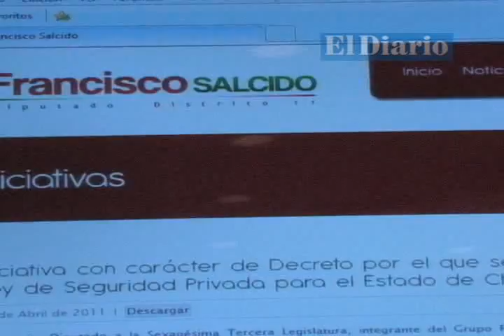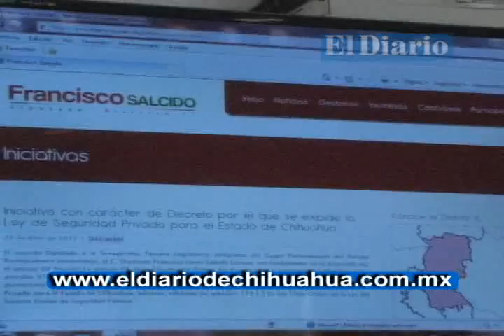Hacen municipios caso omiso de señalamientos en cuentas públicas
Mañana inicia el programa de Chatarrización Vehicular
Ofertará Hospital Central especialidad en Medicina Nuclear
Arranca Congreso Nacional de Medicina Nuclear
Festeja Hospital Infantil el Día del Niño
Diputado, Francisco Salcido, presenta su página de internet
Candidaturas ciudadanas
Todo listo para el regreso a clases